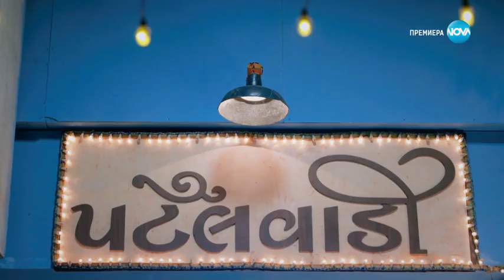Остани с мен Безкрай - Митила